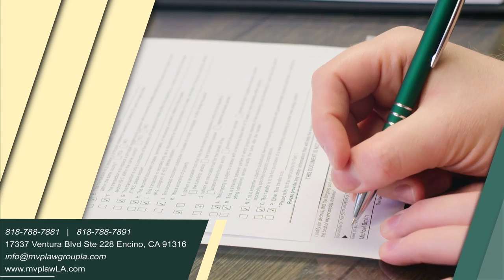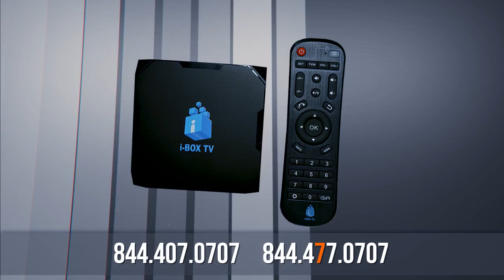ESTATE PLANNING, BANKRUPTCY, PERSONAL INJURY | MVP LAW GROUP | PAID PROGRAM WITH MARIA V. PRIMUSHKO